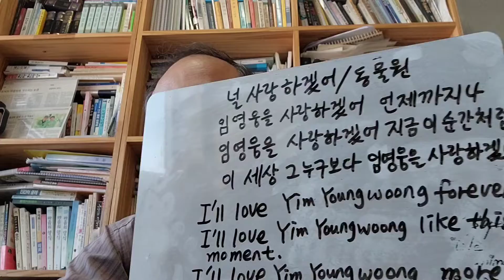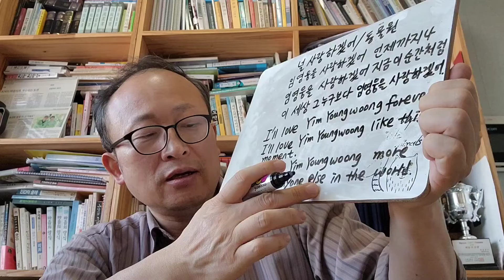동물원 널사랑하겠어